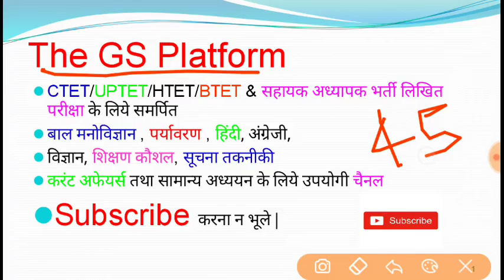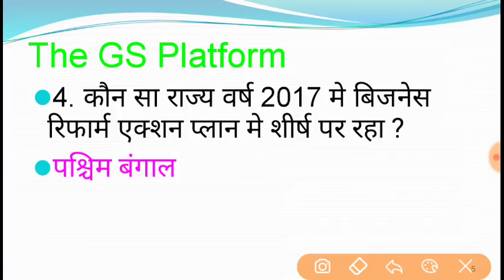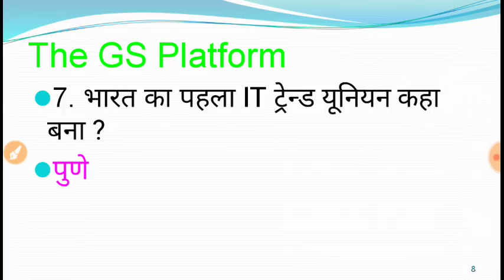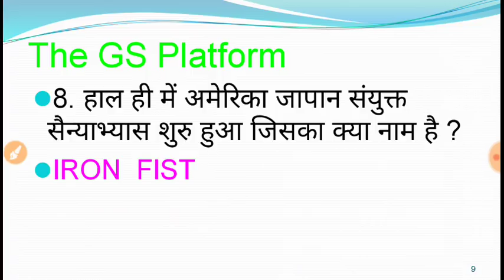Current Affairs Part - 45 || करंट अफेयर्स भाग - 45